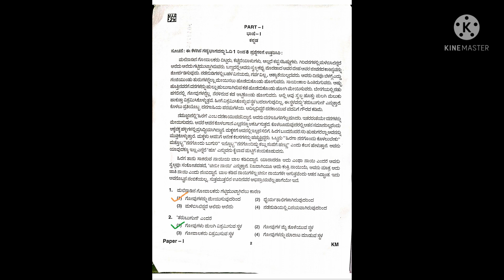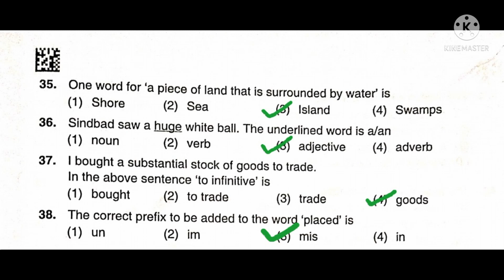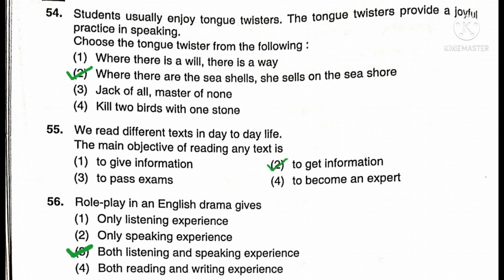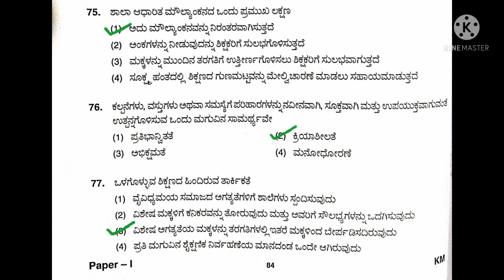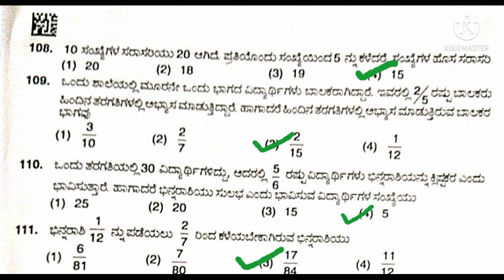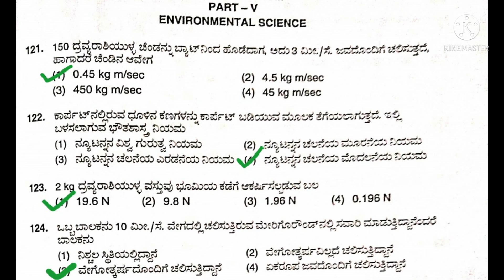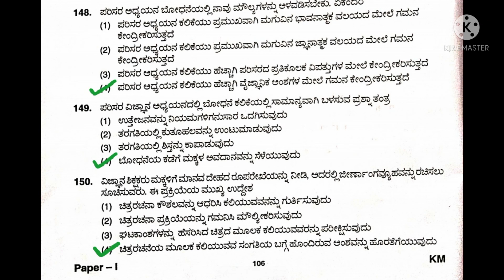KarnatakaTET#99%ಸರಿಯಾದ ಸಂಭವನೀಯಉತ್ತರಗಳು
educational and evaluation purposes